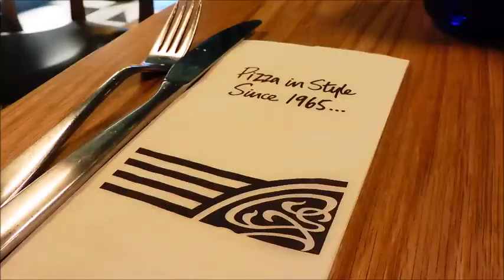Florida September 2018 | Pre Travel Day | Gatwick | Bloc Hotel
come travel to gatwick with me
1 more sleep until our holiday to florida
staying at the bloc hotel gatwick south